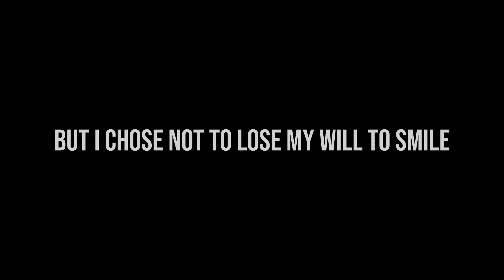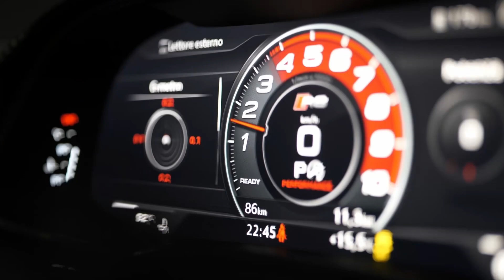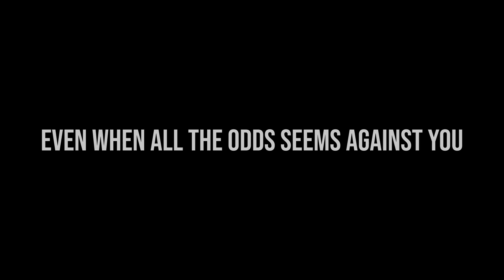Alessandro Ossola - My Story 2023 - Eng